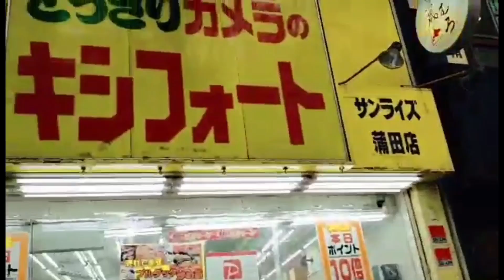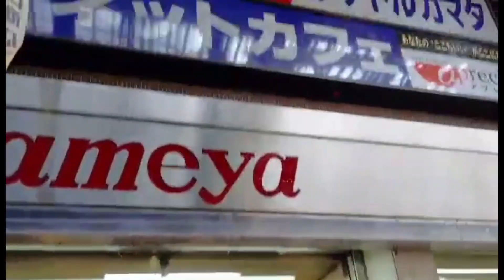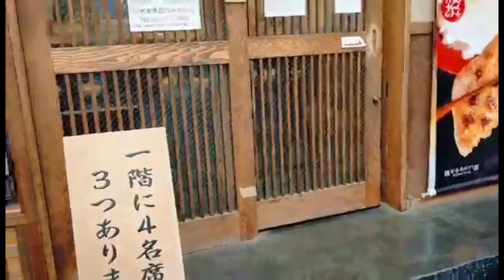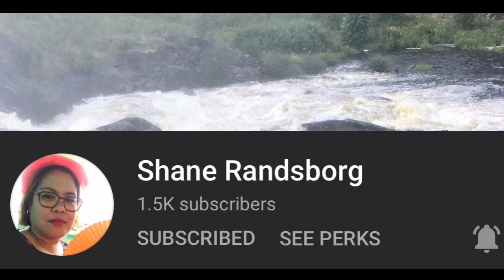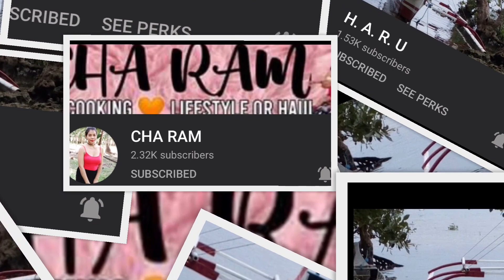Warts Removal Neck and face | Warts treatment | ilang araw bago gumaling | cautery experience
Hi guys!
i hope that this video helps you guys especially to those who has the same warts on my neck and face.
finally my problem been solved and i`m very happy with the result.

Intro Maker!

Thumbnail maker:
Customize video thumbnails in Thumbnail Maker.

This video is not associated with any company or products mentioned or seen in the video
No intension to infringe photos or audio used in this video